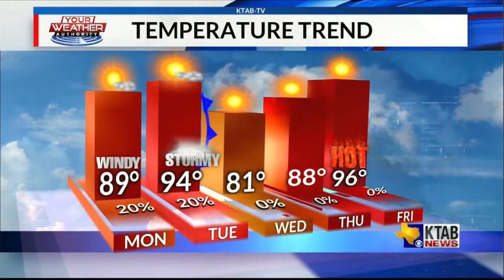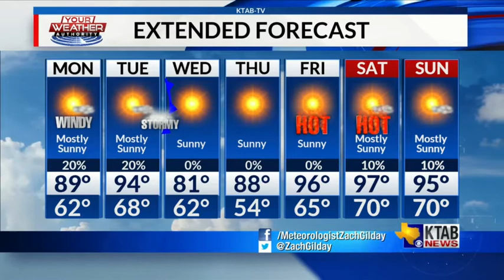Monday, April 27, 2020: Very and windy... severe storm potential this afternoon and evening